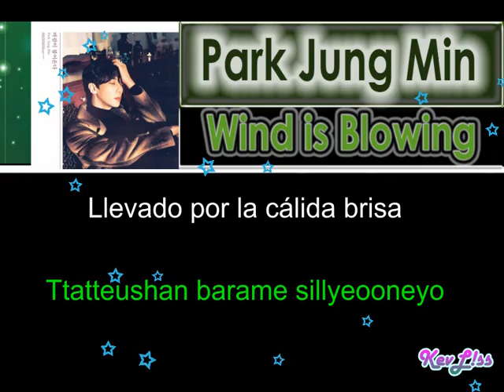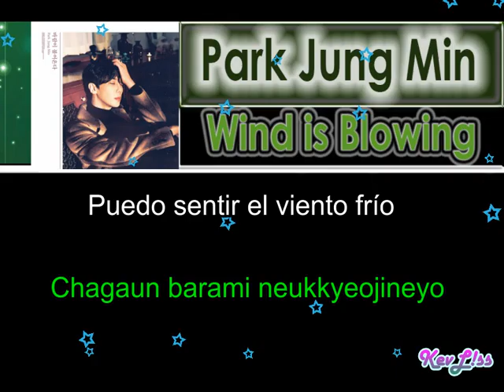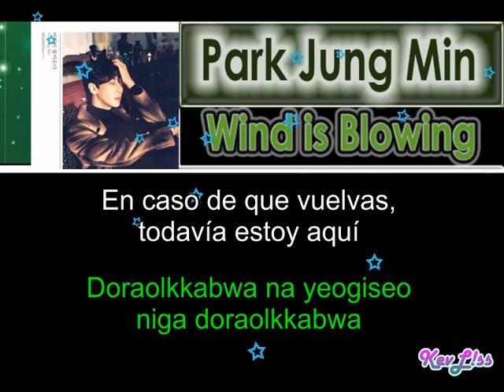Park Jung Min - Wind is Blowing [Sub Español + Rom]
Tema: El viento sopla